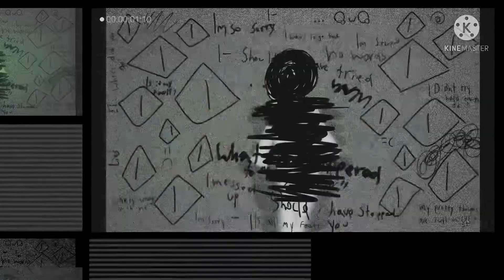Pretty thoughts meme (Danganronpa) || ⚠️ spoilers (THH) and trigger warning!!! ⚠️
I’m so lazy =P but this was really fun to make! And yes, I do ship Ishimondo, it’s just my opinion.

Translations from the symbols:

First slide: I’m sorry.
Second slide: Why?
Third slide: “I loved you.” “I know.”
Fourth slide: your pretty thoughts
Slide at the end: same as the fourth slide

Apps used: IbisPaint, KineMaster
Time taken: 1 day
Thumbnail: 10 minutes on IbisPaint
Happy with it: Somewhat! I think it doesn’t look that bad